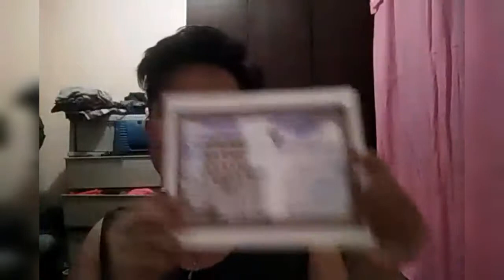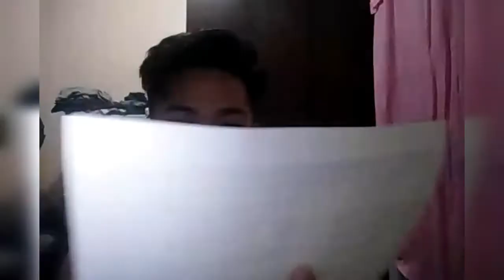Vlog#02 Meet the Humanista Band 🙌😂😎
Panibagong katarantaduhan nanaman sa YouTube ito 😂 wala yatang kwenta tong vlog na to e HAHA dikopa kase nakuha yung mga videos namin 😂 isang malaking pasensya 😂 at Please po Subscribe naman po para alam namin kung tutuloy ko pa ang Channel na to 😂 Loveyou all 😘